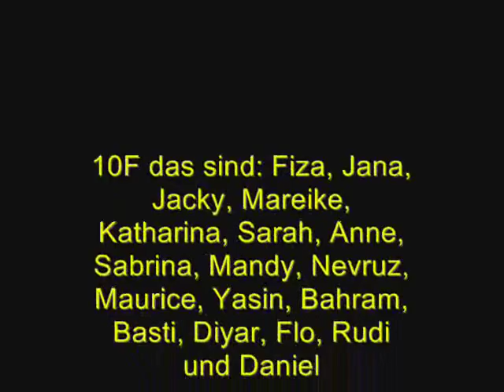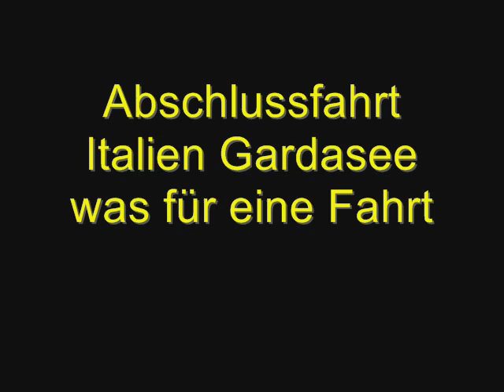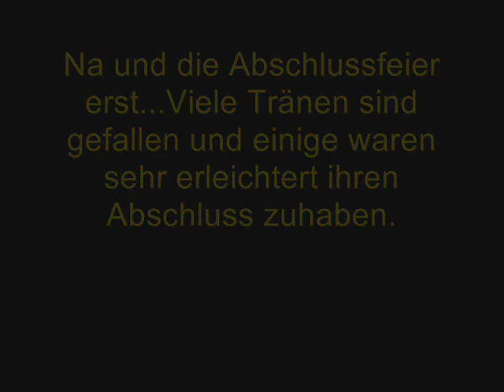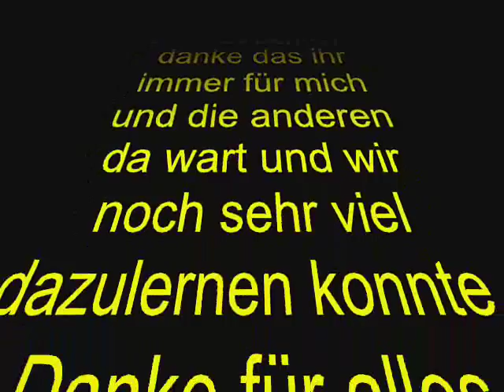Abschlussvideo 10f der Wilhelm-Kaisen-Schule 2009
Keine Beschreibung aber ein Komentar. Es war eine geile Zeit mit euch